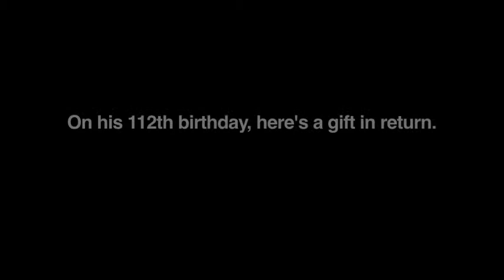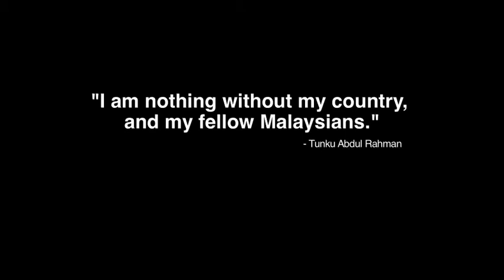“I am nothing without my country, and my fellow Malaysians”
On 7th February 2015, The Institute for Democracy and Economic Affairs (IDEAS) celebrated its' 5th Anniversary. As per tradition, we commemorated what would have been the 112th birthday of Malaysia's Father of Independence, Tunku Abdul Rahman Putra Al-Haj.

This video was created in memory of the Tunku by the M&C Saatchi team in Kuala Lumpur led by Tunku's granddaughter, YM Sharifah Meyalara Hussein.